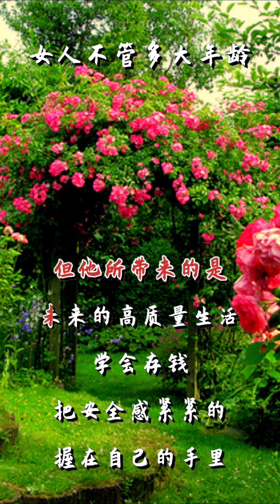女人不管多大年齡